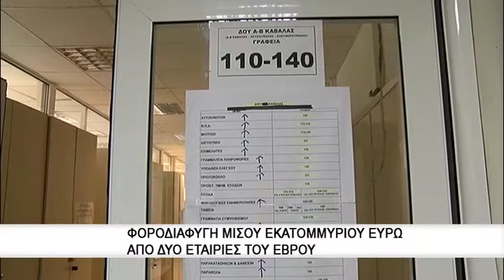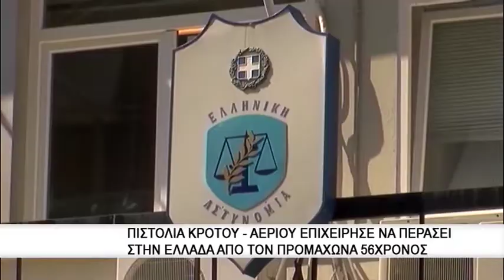Νεκρός ηλικιωμένος από φωτιά σε μονοκατοικία στην Κορμίστα Σερρών